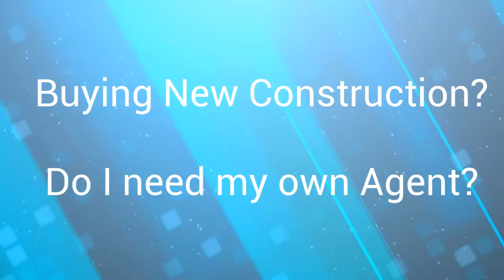Do I Need My Own Agent When Buying New Construction real estate?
Are you considering Buying New Construction Home?   Buying new construction has a little different process than buying resale.  Many of the sites have an agent on site but I am going to show you the reasons why should have your own real estate agent.  You always want to have your own representation whether you are buying a resale home or new construction.  Watch to learn why.

Welcome to the Renton WA and Surrounding areas video Channel. Are you currently living in Washington and planning a move to Renton wa or are you planning on moving to Washington? This channel should be very helpful to you. You will find real estate tips and tricks for King county Real Estate and Pierce county real estate. I give you answers to common real estate questions and answers.

List of New Construction Homes in King County, WA